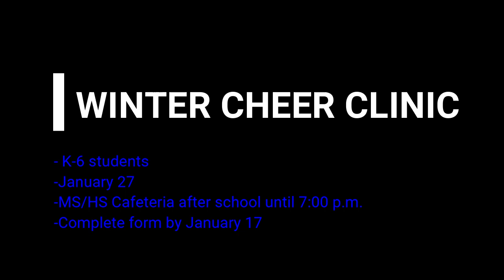Jackson-Milton January 2020 E-Blast